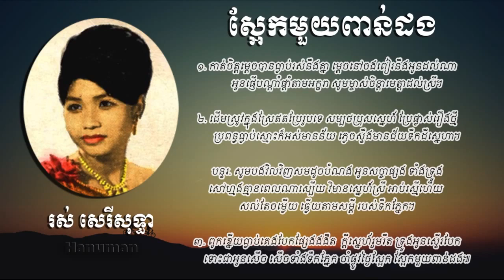ស្អែកមួយពាន់ដង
ច្រៀងដោយ: អ្នកស្រី រស់ សេរីសុទ្ធា
🎧បទ: ស្អែកមួយពាន់ដង
✍️និពន្ធ​ទំនុកច្រៀង​ដោយ​: នាង អារិន & ពៅ សុីផូ
🎼និពន្ធ​បទភ្លេង​+សម្រួលបទភ្លេងដោយ: ពៅ សុីផូ

បទនេះដែរគឺជារឿងរ៉ាវស្នេហាពិតរបស់ប្តីប្រពន្ធមួយគូគឺនាងអារិន និងកវីពៅ សុីផូ ដែលនាងអារិនជាអ្នកនិពន្ធទំនុកច្រៀងហើយលោកពៅ សុីផូ​ជាអ្នកជួយសម្រួលពាក្យពេចន៍ និងជាអ្នកនិពន្ធបទភ្លេង ហើយជាអ្នកសម្រួលតន្រ្តីអោយ​អតីតប្រពន្ធរបស់គាត់ផងដែរ។ ដែលបទនេះកាលពីដំបូងឡើយគឺលោកពៅ សុីផូបានអោយអ្នកស្រីឃាម សោ​ភ័ណ្ឌ​ជាអ្នកច្រៀង ដែលអ្នកស្រីទើបតែប្រឡងជាប់លេខមួយនៅក្នុងសមាជាតិ​លើកទី26 ហើយក៏ជាបទពិរោះប្រចាំត្រកូលរបស់អ្នកស្រីផងដែរ តែមកដល់ឆ្នាំ1972លោកពៅ សុីផូបានអោយអ្នកស្រីរស់ សេរី​សុទ្ធា​ជាអ្នកច្រៀងឡើងវិញ។ ហើយប្រវត្តិនៃការតែងនិពន្ធបទនេះគឺជារឿងពិតរបស់លោកពៅ សុីផូ និងភរិយាលោកគឺអ្នកស្រីអារិន។ ដែលនៅពេលនោះគឺលោកពៅ  សុីផូ​បានចែកផ្លូវជាមួយប្រពន្ធរបស់គាត់ ដែលគាត់កំពុងតែមានកូនប្រុសជាមួយអ្នកស្រីអារិន។ ហើយនៅពេលដែលលោកពៅ សុីផូបានចែកផ្លូវជាមួយប្រពន្ធរបស់គាត់ហើយ គាត់បានទៅរកសំណព្វចិត្តរបស់គាត់គឺគាត់មានឈ្មោះថាអ្នកស្រីចន្ធូ ដែលលោកស្រឡាញ់អ្នកស្រីចន្ធូណាស់ គឺអោយតែបទចម្រៀង​ដែលជាស្នាដៃនិពន្ធរបស់លោកពៅ សុីផូ​គឺភាគច្រើនដឹងតែលឺឈ្មោះចន្ធូហើយ។ ហើយនៅពេលដែលលោកទាំងពីរចែកផ្លូវគ្នារួចហើយ អ្នកស្រី​អារិន​ចេះតែទៅអង្វរលោកពៅ សីុផូអោយមកលេងគាត់និងកូនផង តែលោកពៅ សុីផូ​ចេះតែថាថ្ងៃនេះថ្ងៃនោះរហូតតែមិនដែលមកលេងឬមកសួរសុខទុក្ខនោះទេ ទើបធ្វើអោយអ្នកស្រីអារិនចេះតែចាំមើលផ្លូវរហូត ហើយក៏សម្រេចចិត្តចាប់ផ្តើមនិពន្ធបទ"ស្អែកមួយពាន់ដង"​នេះឡើង។ ហើយបទនេះនៅពេលដែលអោយអ្នកស្រីរស់ សេរី​សុទ្ធា​ច្រៀង​ឡើងវិញ​គឺអ្នកស្រីរស់ សេរី​សុទ្ធា​យំមិនអាចច្រៀងបានទេ ព្រោះ​ដោយសារតែអត្ថន័យបទនេះមានភាពកំសត់ ហើយត្រូវនិងរឿងរ៉ាវរបស់គាត់ផង និងអមដោយសម្លេងវីយូឡុងដែលកូតដោយកំពូលតន្ត្រីករហាស់ សាឡន​ផង ទើបធ្វើអោយអ្នកស្រីរស់ សេរី​សុទ្ធា​មិនអាចច្រៀងបានគឺគិតតែពីយំ ហើយបទនេះគឺចំណាយពេលថតតាំងពីម៉ោង7ព្រឹករហូតដល់ម៉ោង5ល្ងាចឯណោះ ទើបយកជាផ្លូវការបាន។ ហើយបទនេះគឺអ្នកស្រីអារិនបាននិពន្ធជាថាស ហើយថតឡើងវិញក្នុងឆ្នាំ1972 និងមានអតីតស្វាមីរបស់អ្នកស្រីជាអ្នកនិពន្ធបទភ្លេងអោយផង ហើយជាអ្នកដឹកនាំវង់ភ្លេងប្រគុំអោយផង ដែលយើងតែងតែ​ហៅថាអ្នកសម្រួលតន្ត្រី។ ហើយមិនតែប៉ុណ្ណោះអតីតស្វាមីរបស់អ្នកស្រីអារិនគឺលោកពៅ សុីផូ​បានជួយសម្រួលពាក្យពេចន៍អោយអ្នកស្រីអារិន ដើម្បីអោយបទនេះសមស្របទៅតាមលក្ខណៈរបស់បទចម្រៀងផងដែរ។